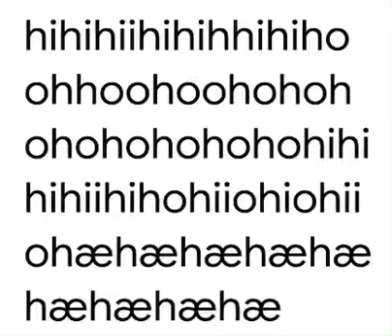Ho Hæ Hi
Hohihæ